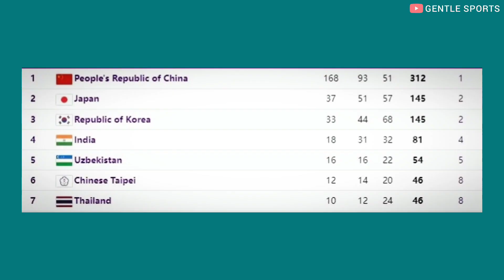Medals Ki baarishhh On Day 11 | Hangzhou Asian Games | Gentle Sports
India Added Twelve more medals to the medals tally on day 11 at Ongoing Hangzhou Asian Games | Gentle Sports

you'll be notified when I upload new videos and won't miss out on any of the latest content.
It only takes a moment, and I would greatly appreciate your support. Thank you again for watching!" ❤️